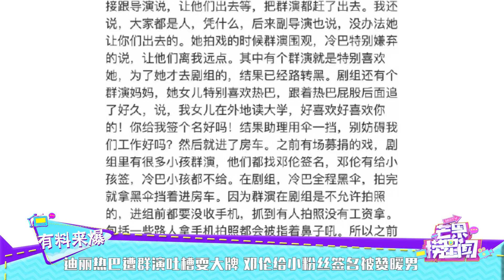迪丽热巴遭群演吐槽耍大牌 邓伦给小粉丝签名被赞暖男 《芒果捞星闻》Mango Star News【芒果TV精选频道】